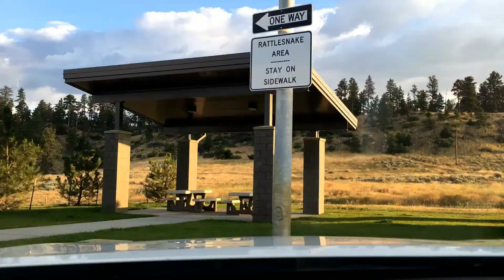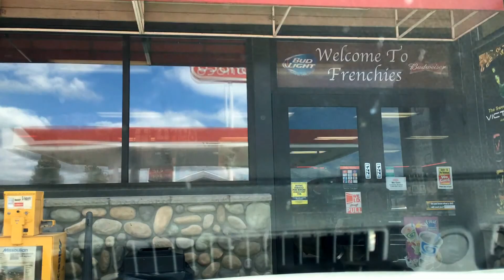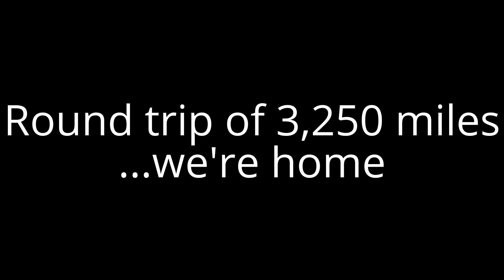Driving Home from ND to WA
Driving from Park River, ND to Pacific, WA. Round trip 3,250 miles